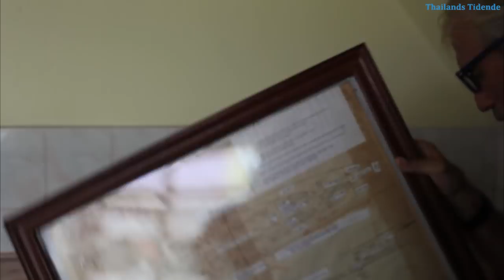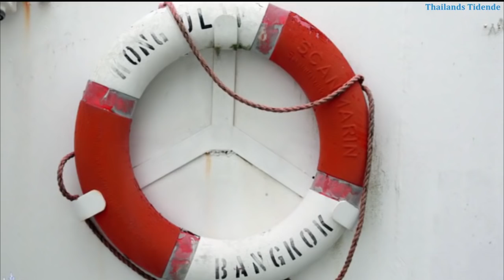MS Kong Olav klargjøres for hugging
Det tidligere hurtigruteskipet MS Kong Olav tømmes for inventar, og nærmer seg hugging.
Produsert av Helge Heyerdahl for Thailands Tidende.